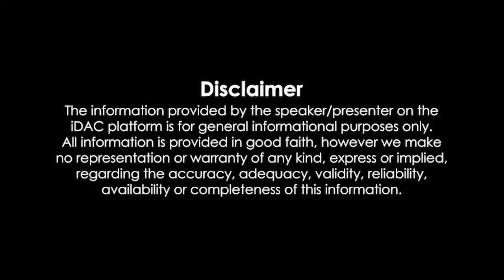Total Dhamaal Full Movie In Hindi 2023 HD 1080p Review & Facts | Ajay Devgn, Anil Kapoor, Madhuri D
Total Dhamaal Full Movie In Hindi 2023 HD 1080p Review & Facts | Ajay Devgn, Anil Kapoor, Madhuri D, Arshad W